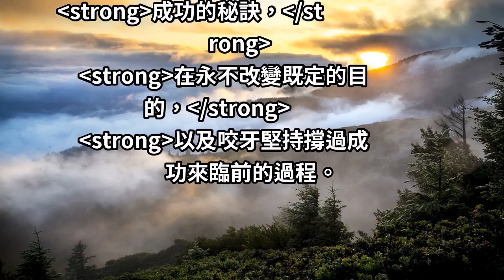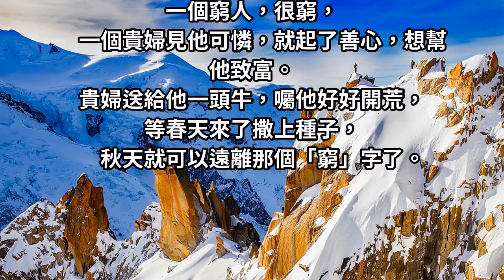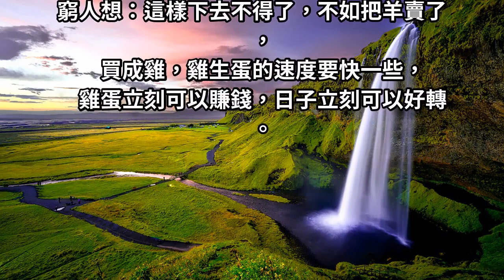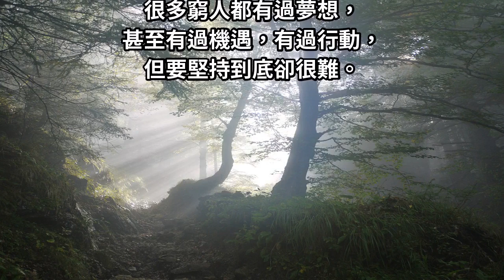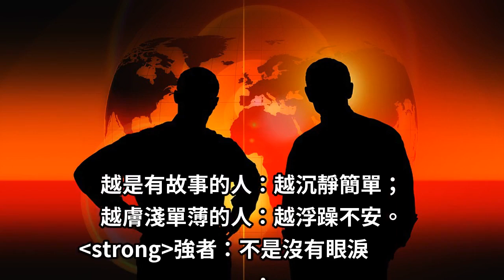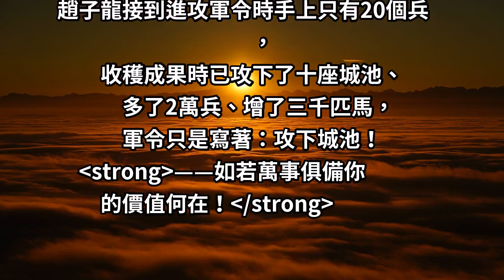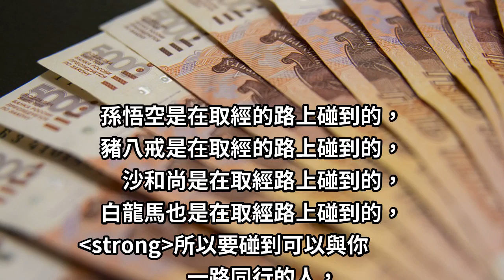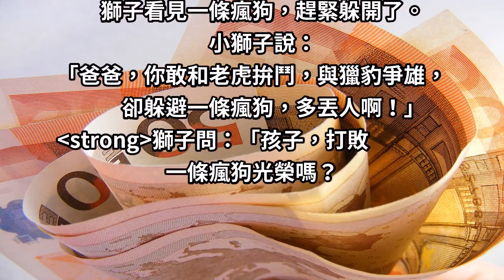貴婦想幫助窮人脫貧，於是送了他一頭牛，沒想到一年後貴婦卻在窮人家裡看到「這樣」的景象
貴婦送給窮人一頭牛，囑他好好開荒，沒想到之後再看到他後...